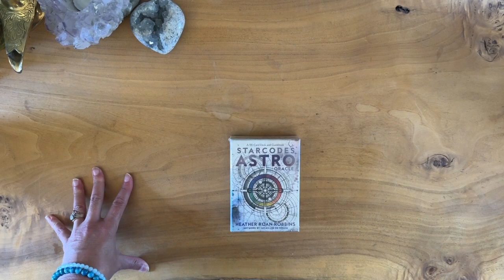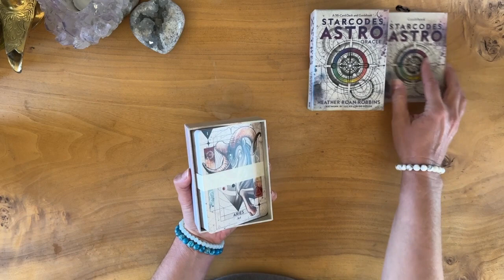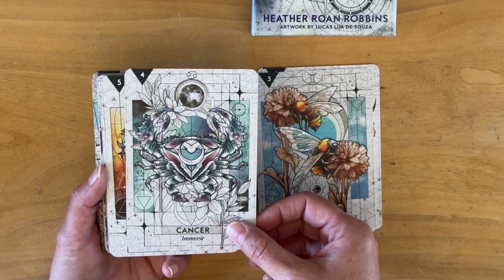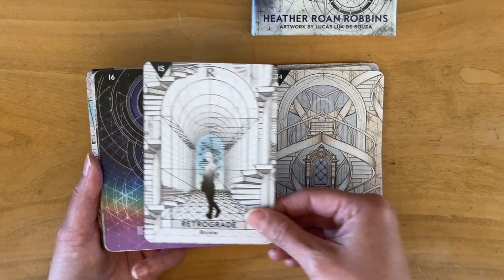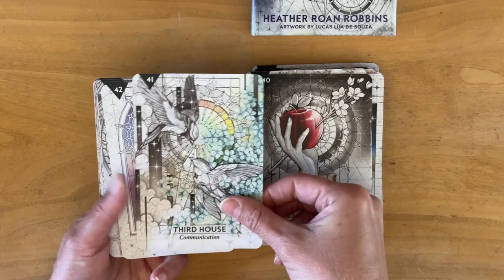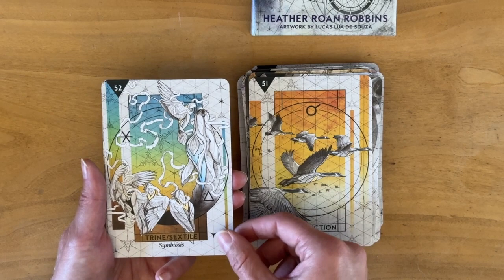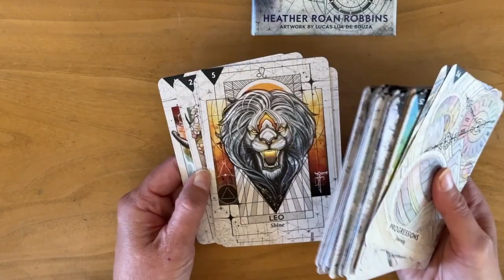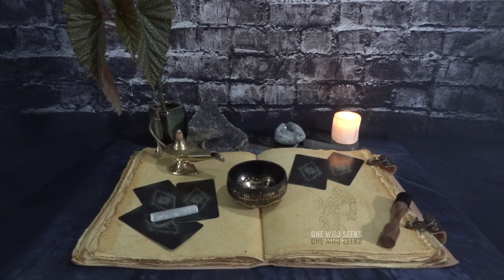Starcodes ASTRO Oracle Deck Sneak Peek 🫶🏼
STONES:
• Chakras:
7=CROWN-Amethyst-UNDERSTAND
6=THIRD EYE-Lapis Lazuli-I SEE
5=THROAT-Black Obsidian I SPEAK
4=HEART-Green Aventurine-I LOVE
3=SOLAR PLEXUS-Tiger’s Eye-I AM
2=SACRAL-Gold Sand Stone-I FEEL
1=ROOT-Red Jasper-I DO

Links:
Schedule a Personal Reading & Get One Who Seeks Swag:
OneWhoSeeks.info